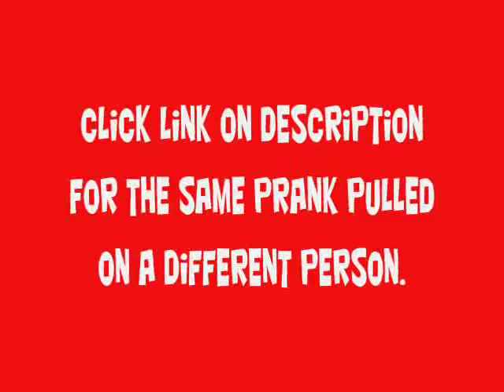Prank - Ding Dong Ditch/Nicky Nicky Nine Doors WITH A TWIST ON IT!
Watch this NOT normal prank pulled on a helpless person on the street. We used both first person and third person to film as we not only rang, but also planted a sign on the front door. Watch their reaction!